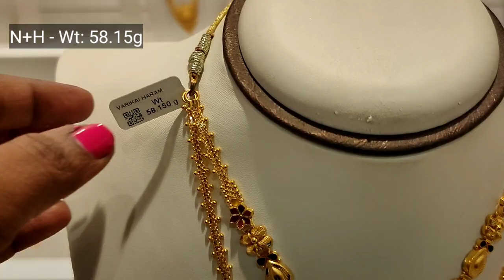5 பவுன் Wedding Set/Necklace & Haram Latest Collection/Sri Kumaran Thangamaaligai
Shop Address:
Sri Kumaran Thangamaaligai,
Velachery.